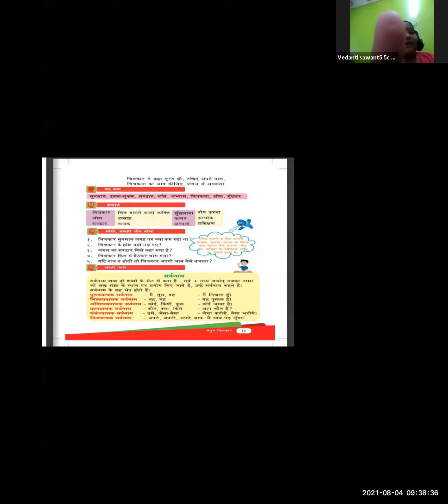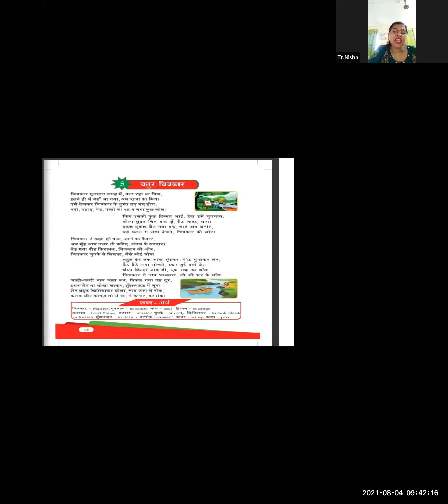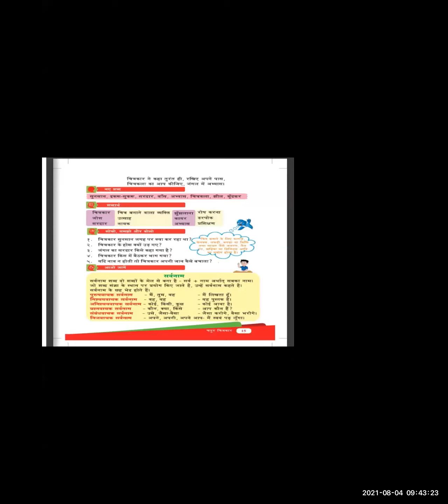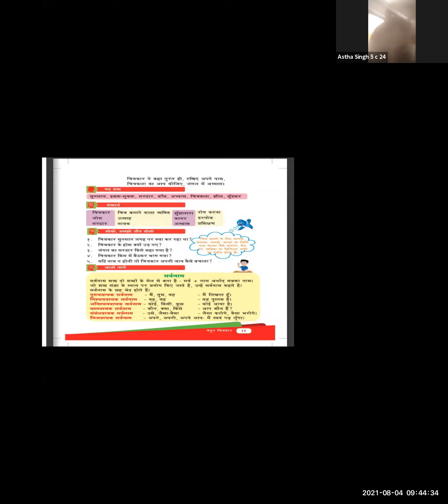Hindi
चतुर चित्रकार
04/08/21